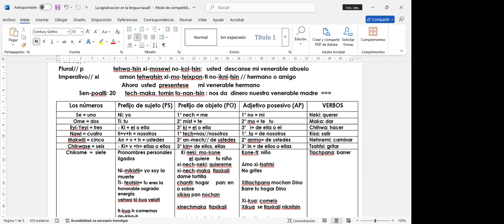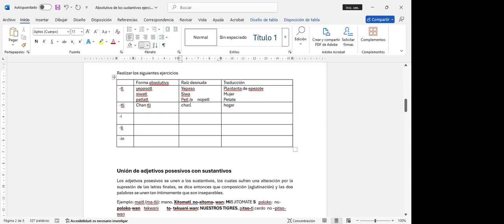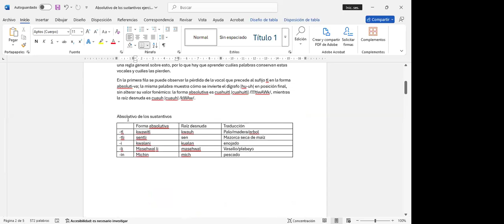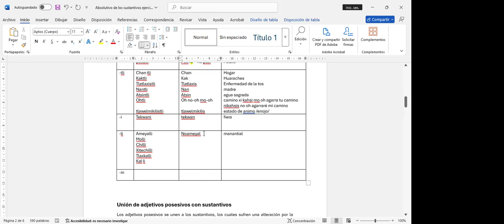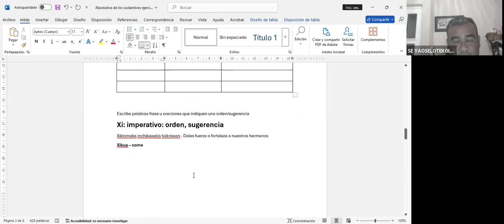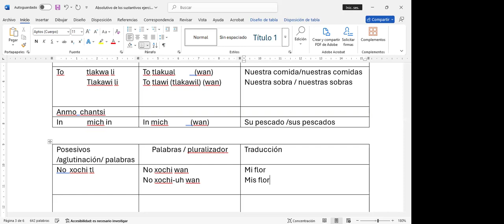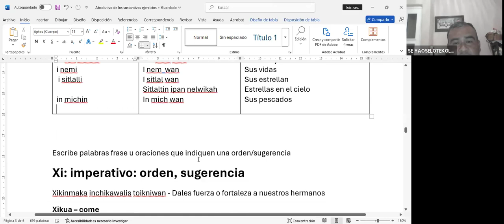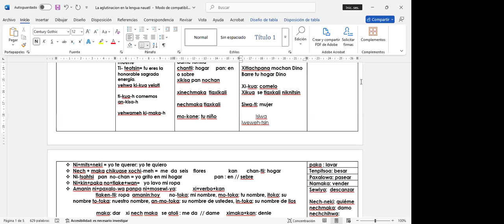NAHUATL BASICO LA AGLUTINACION DEL IDIOMA NAHUATL